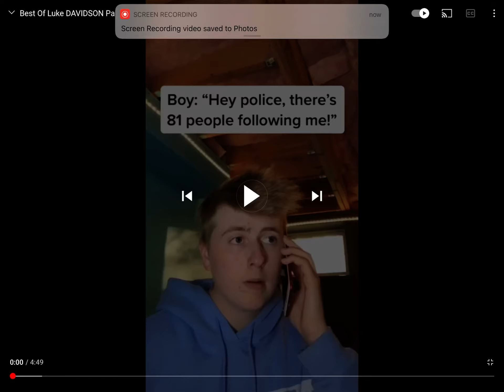Best Of Luke Davidson